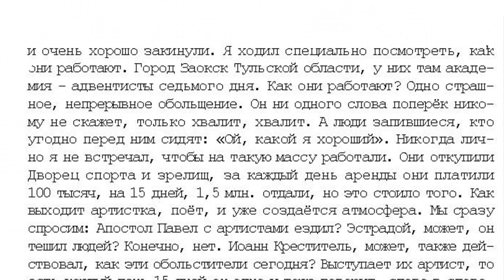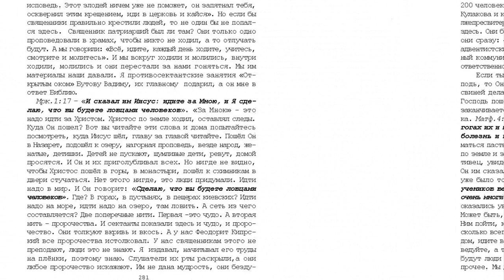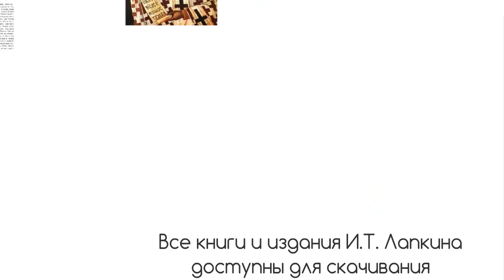1. 10 том. Проповеди Адвентисты еретики и лжепророки. стр. 278.